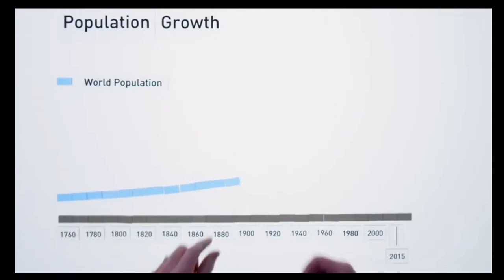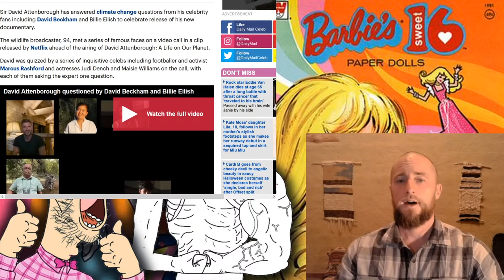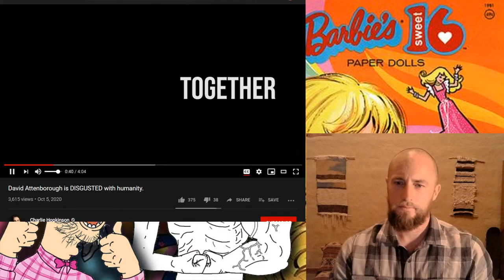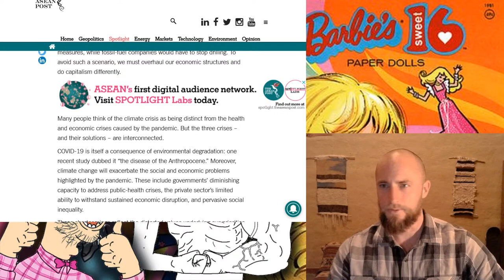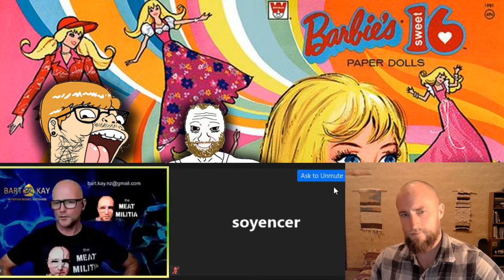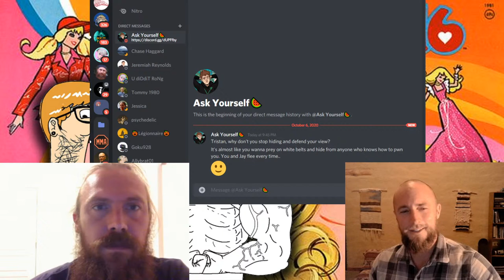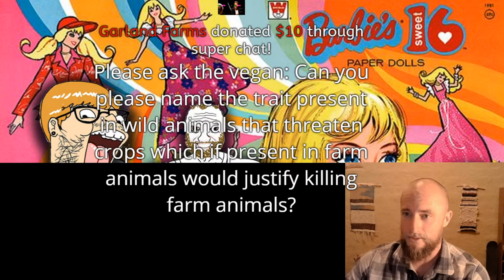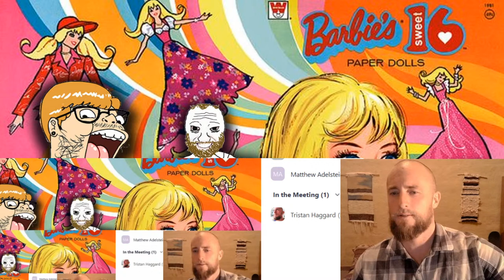Settled Soyence w/ Bart Kay | Open Lines: Ask Yourself 2 HOUR VEGAN MELTDOWN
Bart Kay joins to talk The Science and fallacies employed by those who misrepresent the scientific method. We open up the phones and the stream catches a bad case of cancer when a spastic vegan joined and hilariously malfunctioned for several hours. Viewer beware, you will lose your patience.  Bart Kay's channel